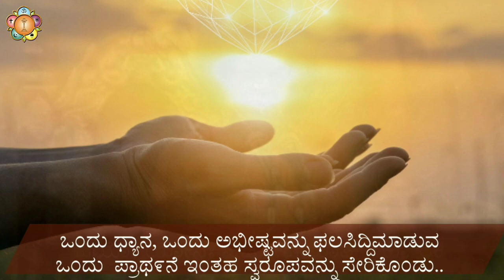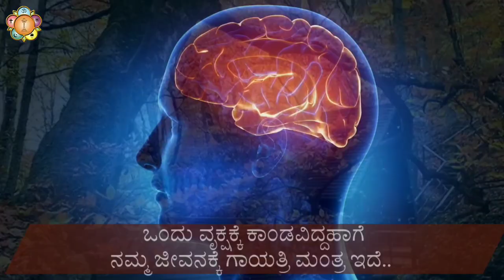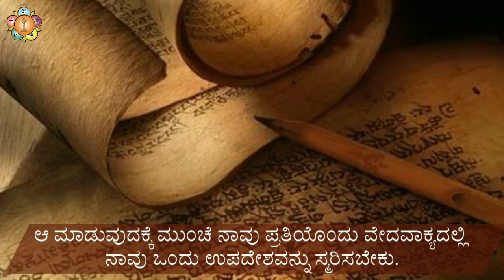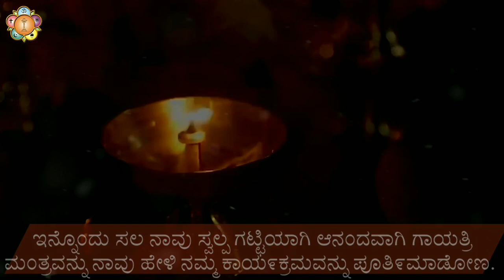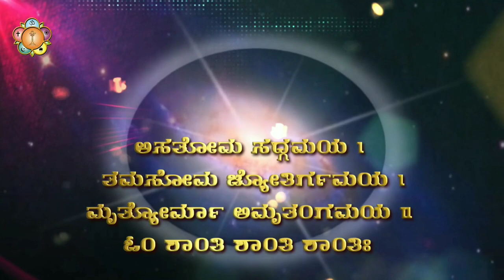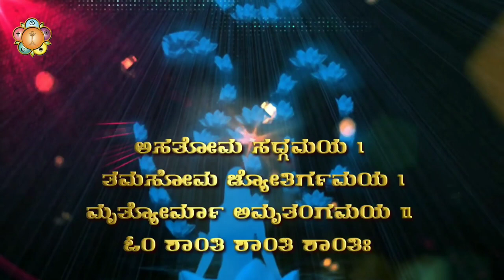ಭಗವಾನ್ ಶ್ರೀ ಸತ್ಯ ಸಾಯಿ ಬಾಬಾ ರವರ ದಿವ್ಯೋಪನ್ಯಾಸ - ಉಪನಯನ (ಗಾಯತ್ರಿ ಮಂತ್ರ) | Divine Discourse in Kannada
ಭಗವಾನ್ ಶ್ರೀ ಸತ್ಯ ಸಾಯಿ ಬಾಬಾ ರವರ ದಿವ್ಯೋಪನ್ಯಾಸ - ಉಪನಯನ (ಗಾಯತ್ರಿ ಮಂತ್ರ) | ಕನ್ನಡ | Divine Discourse of Bhagawan Sri Sathya Sai Baba about Upanayanam (Gayatri mantra) | Kannada

ಉಪನಯನ ಒಂದು ಪವಿತ್ರ ಸಂಸ್ಕಾರ.  ಈ ಸಮಯದಲ್ಲಿ ಗಾಯತ್ರಿ ಮಂತ್ರದ ಮಹತ್ವ ಮತ್ತು ನಮ್ಮ ಜೀವನದಲ್ಲಿ ಅದರ ಪ್ರಾಮುಖ್ಯತೆಯ ಬಗ್ಗೆ ತಿಳಿಯಬೇಕಾದದ್ದು ಅತ್ಯಗತ್ಯ. ಭಗವಾನ್ ಶ್ರೀ ಸತ್ಯ ಸಾಯಿ ಬಾಬಾರವರು ಸರ್ವದೇವತಾ ಸ್ವರೂಪರು. ಸಾಯಿ ಗಾಯತ್ರಿ ಎಂದೇ ಪೂಜಿಸಲ್ಪಡುವವರು. 1974 ರಲ್ಲಿ ಭಗವಾನ್ ಬಾಬಾರವರು  ಸಾಮೂಹಿಕ ಉಪನಯನದ ಸಮಯದಲ್ಲಿ ವಟುಗಳಿಗೆ ನೀಡಿದ ದಿವ್ಯೋಪನ್ಯಾಸದ ಸಾರ ಇದರಲ್ಲಿದೆ. ಭಗವಾನ್ ಬಾಬಾರವರು ಕನ್ನಡದಲ್ಲಿಯೇ ಮಾತನಾಡಿರುವುದು ಇದರ ವಿಶೇಷತೆ.

ಈ ವಿಡಿಯೋವನ್ನು 20ನೇ ಮೇ 2022 ರಂದು ಶ್ರೀ R J ರತ್ನಾಕರ್,  ಮ್ಯಾನೆಜಿಂಗ್ ಟ್ರಸ್ಟಿ, ಶ್ರೀ ಸತ್ಯ ಸಾಯಿ ಸೆಂಟ್ರಲ್ ಟ್ರಸ್ಟ್, ಪ್ರಶಾಂತಿನಿಲಯಂ ಇವರ ಭೇಟಿಯ ಸುಸಂದರ್ಭದಲ್ಲಿ ದಾವಣಗೆರೆಯ ಸತ್ಯಂ ಶಿವಂ ಸುಂದರಂ ಸಮಿತಿಯಲ್ಲಿ ನಡೆದ 'ಸಾಮೂಹಿಕ ಉಪನಯನ ಮಹೋತ್ಸವಂ' ನಲ್ಲಿ ಪ್ರದರ್ಶಿಸಲಾಯಿತು.

Upanayanam is a sacred ritual in one's life.At this time, it is essential to know about the importance of the Gayatri Mantra and its significance in our lives.Bhagawan Sri Satya Sai Baba is the Sarvadevata Swarupa and is worshiped as Sai Gayatri.
This video is the essence of the Divine Discourse given by Bhagwan Baba to the Vatus during the mass Upanayanam in 1974.The speciality of this Divine Discourse is that Swamy spoke entirely in Kannada about Gayatri mantra.

This video was screened at the 'Samohika Upanayana Mahotsavam' held at the 'Satyam Shivam Sundaram' Samithi, Davanagere in the presence of Sri R J Ratnakar, Managing Trustee, Sri Satya Sai Central Trust Prashanthi Nilaam during his visit to Davangere,on 20th May 2022, Friday.

Sairam🙏